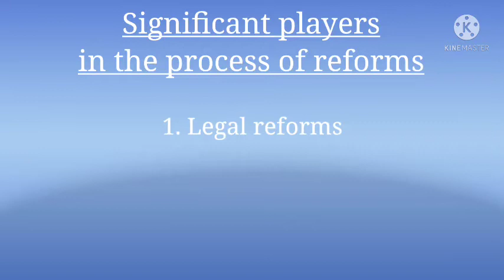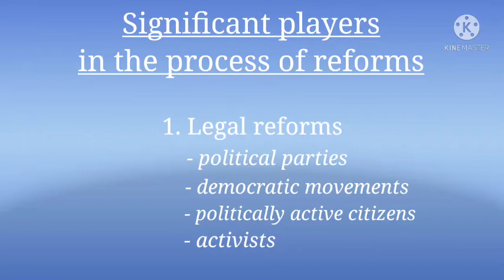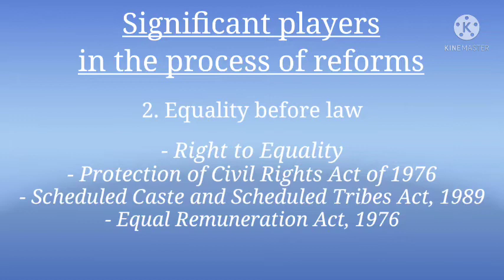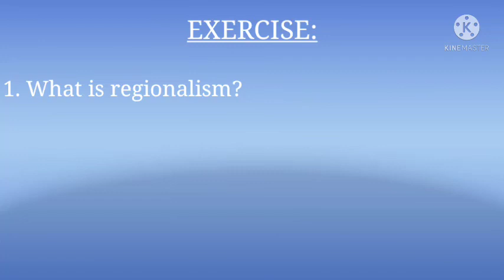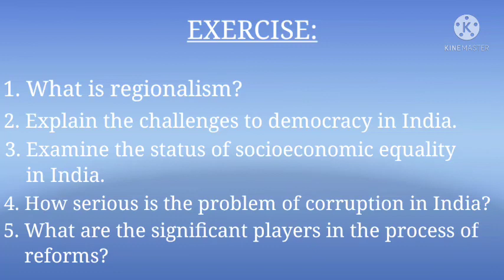Class 10 Pollitical Science Chapter 5 (Part 2)-Challenges to Democracy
He Video hi MISSTA hnuaia Academic Cell te hmalakna a siam a ni e.